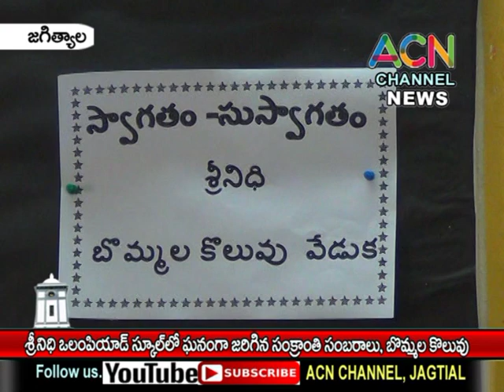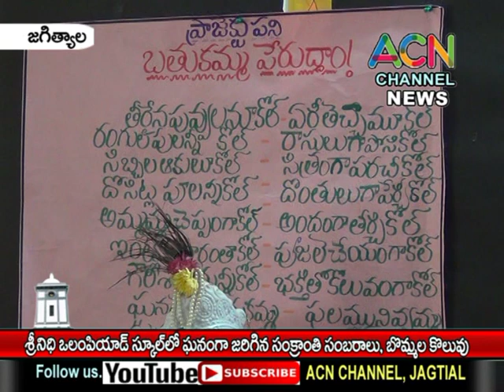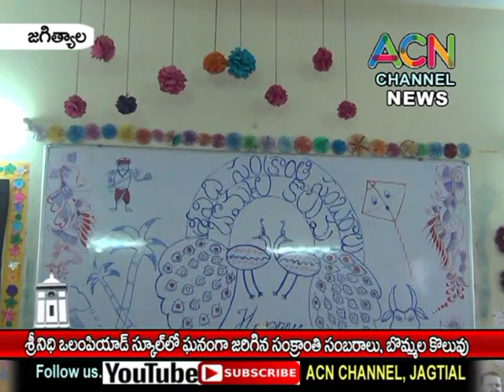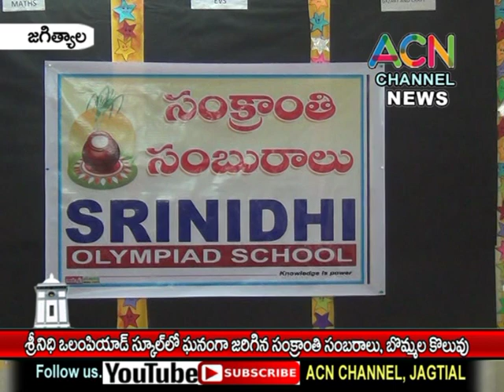జగిత్యాల : శ్రీనిధి ఒలంపియాడ్ స్కూల్ ఘనంగా జరిగిన బొమ్మల కొలువు, సంక్రాంతి సంబరాలు